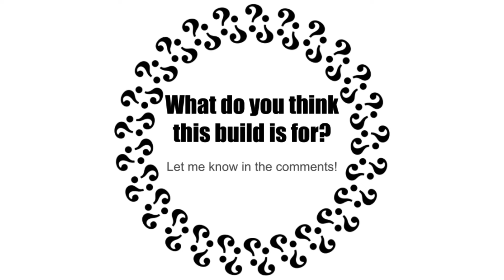No Audio Home Build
I did a build on Sims for a series I want to create over the summer. What do you think it's for? What should I build next?

I had dropped hints in the audio as I was creating the video but boooo my mic didn't work so, quick build with some free to use music from my video editing software.